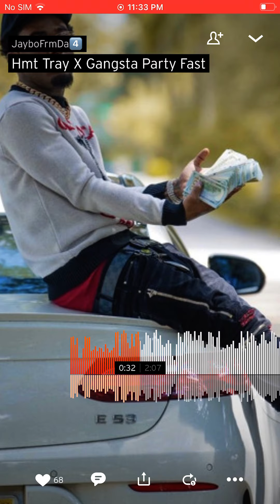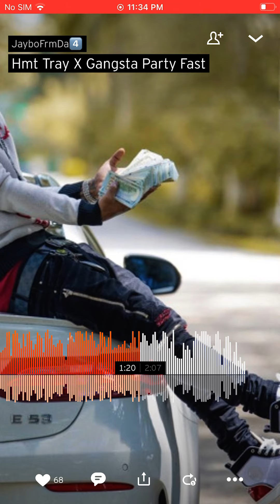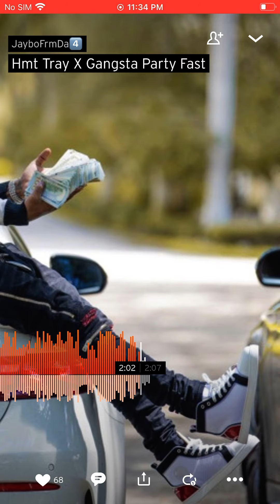Hmttray - Gangsta Party (FAST)